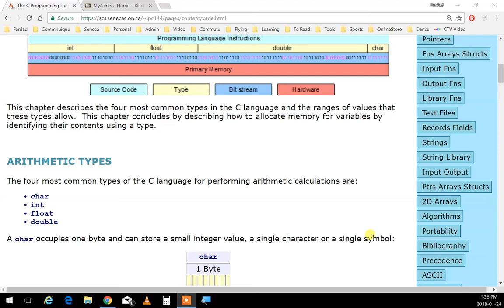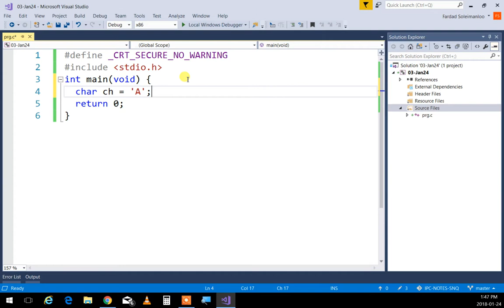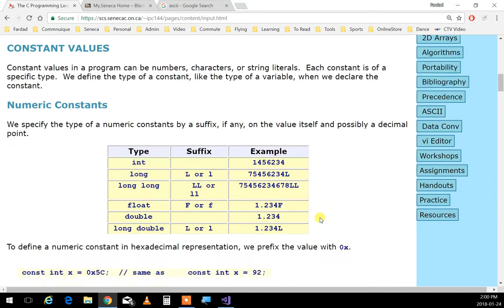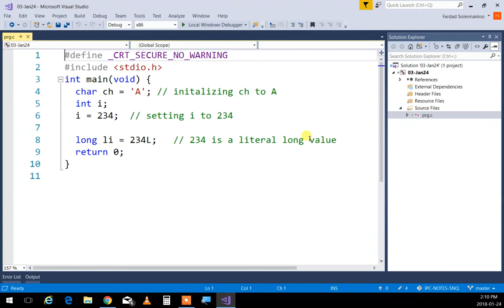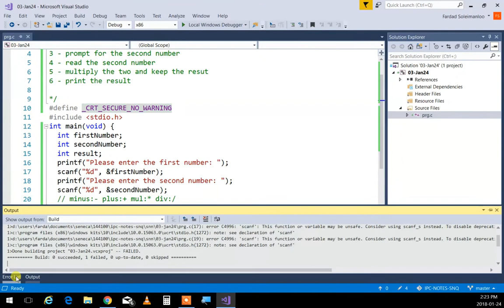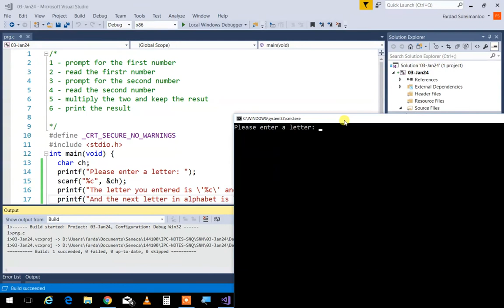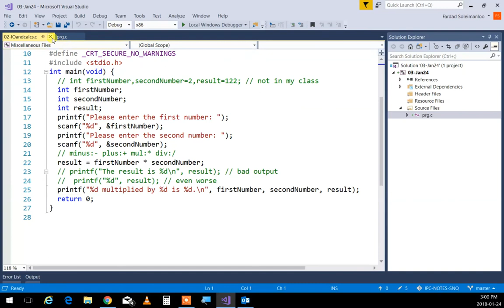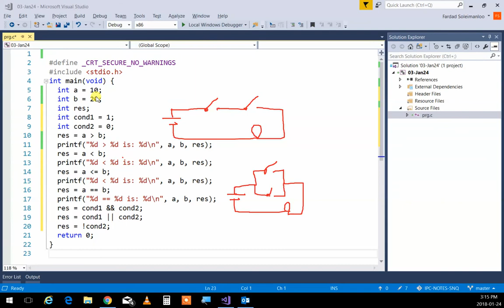IPC144NN - Week 02 - types, Calculations, Expressions